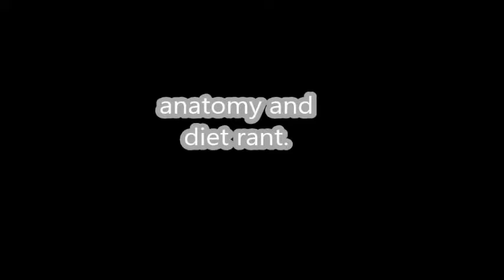BUCKWILD N CRAZY .Anatomy And Diet Rant.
BUCKWILD N CRAZY ...horrible new vegan diets are destroying your over all heath .